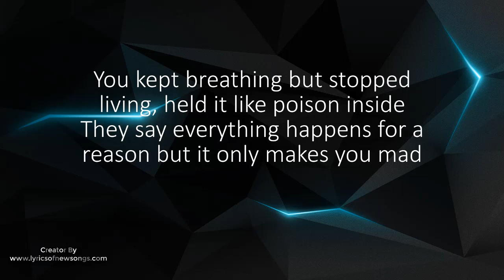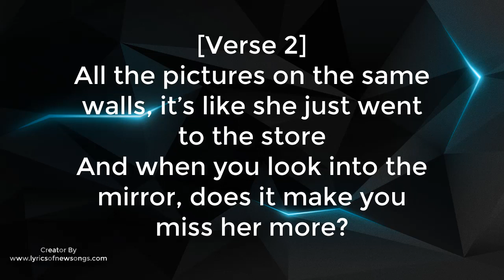birthday cake dylan conrique lyrics english